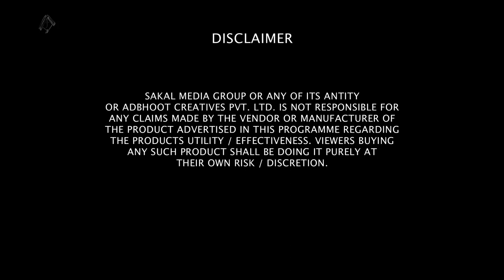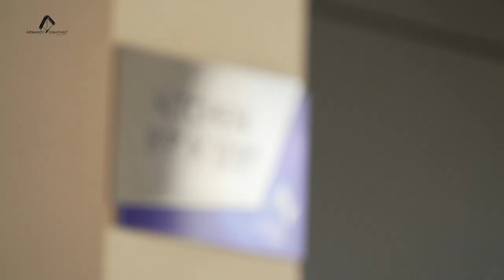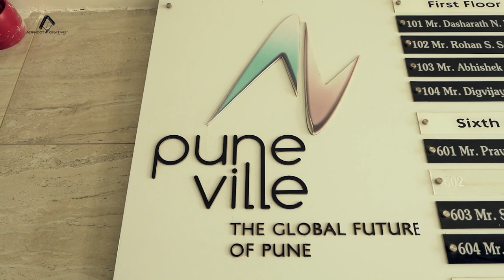Dreams Per Square Foot | Puneville By Pharande Spaces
Experience the future of spacious living at Punawale’s largest township, sprawled across 28 acres with 60% open, green landscapes, a 22 ft. high skywalk, 4 Olympic-sized swimming pools, and much more! Your futuristic dreams come to life at Puneville - designed by Aedas, one of the world’s leading architectural firms, and developed by Pharande Spaces, PCMC’s renowned developer with a 26-year real estate legacy.